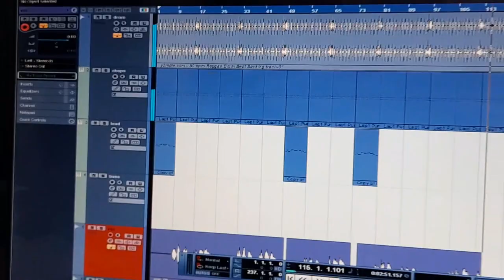Music producer experiences! Steve Gichuki's first day in the studio.